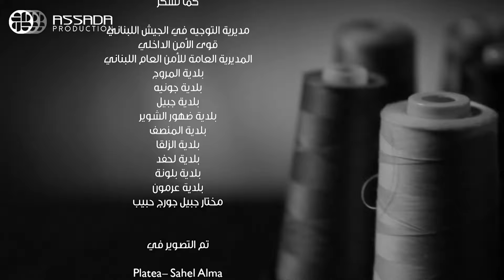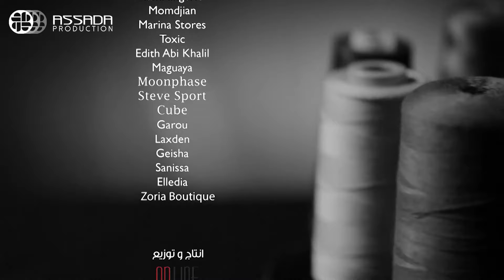50 Alef مسلسل 50 ألف ـ الحلقة 7 كاملة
مسلسل_50_ألف الحلقة 7
الحلقة 7  50 ألف
 50 ألف الحلقة 7
مسلسل  50 ألف  الحلقة 7